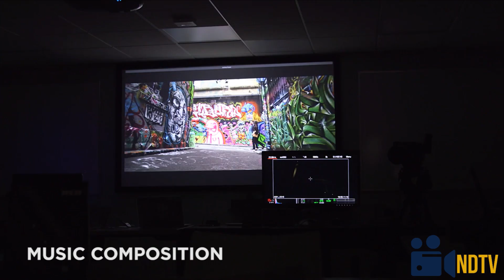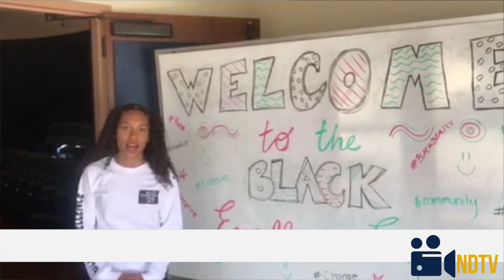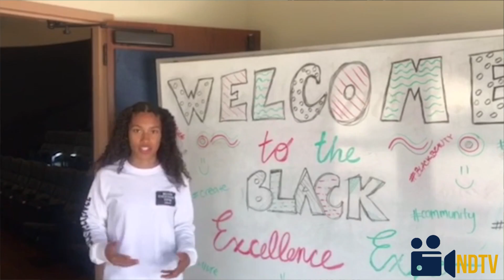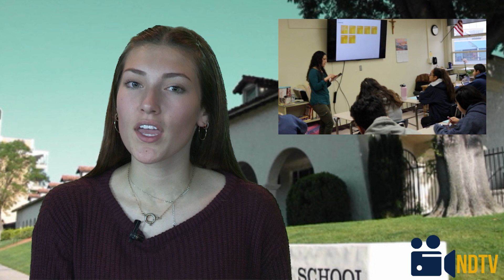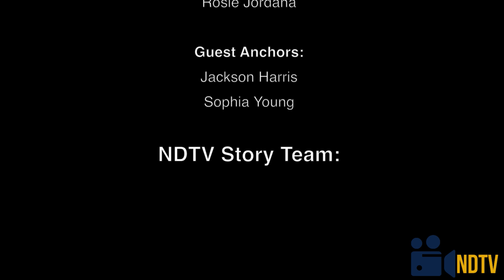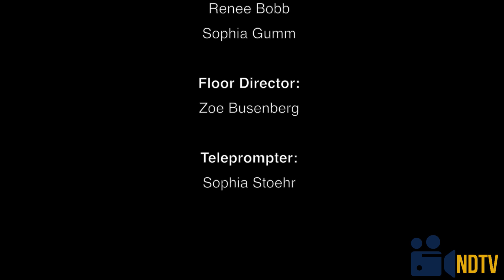NDTV - March 8, 2019